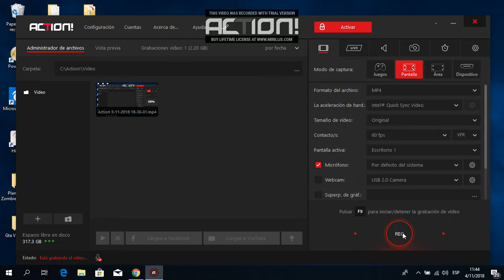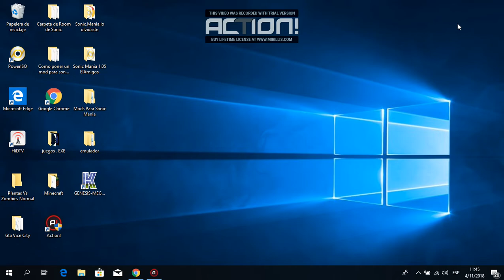QUIEREN QUE CAMBIEN MI FOTO DE PERFIL DEJEN SIUS PREGUNTAS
DEJEN SUS PREGUNTAS Y QUIEREN QUE CAMBIEN MI FOTO DE PERFIL DEJEN SUS PREGUNTAS